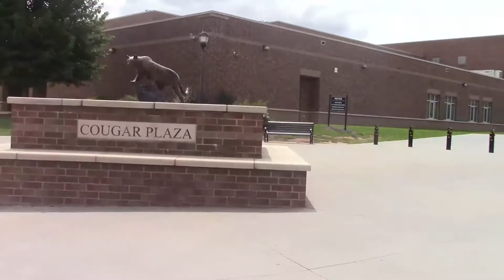October 8, 2019 Announcements